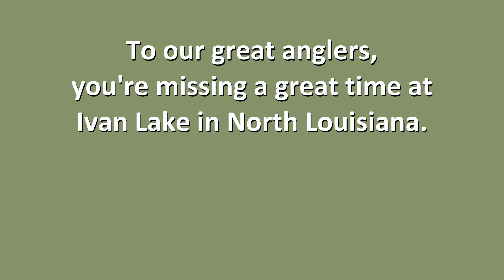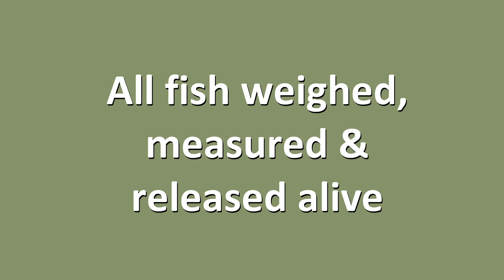Ivan Lake, Fall 2021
Ivan Lake, located in Bossier Parish, has abundant opportunities for Louisiana anglers. Check out this video to learn about the science LDWF is using to maintain the fish population there. Ivan Lake is located in LDWF’s Bodcau Wildlife Management Area.